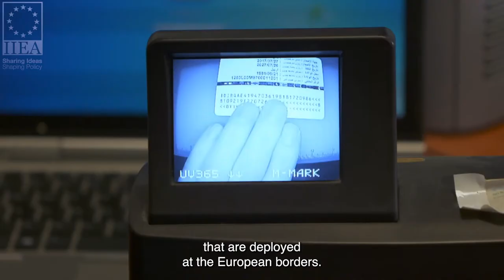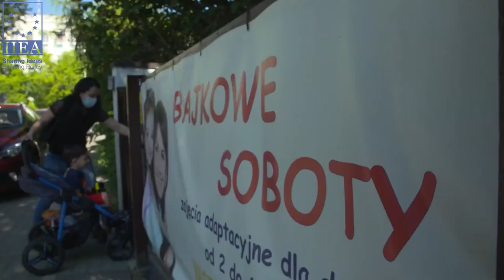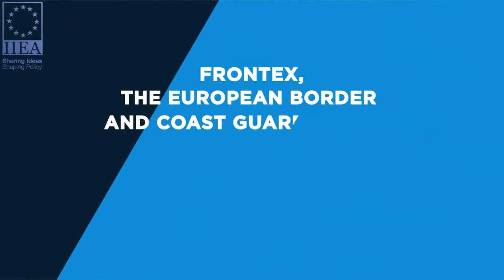Götz Brinkmann - Frontex: delivering operational solidarity for the Schengen Area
In his address to the IIEA, Mr Brinkmann speaks about the changes Frontex has undergone in recent years, including the establishment of the EU Standing Corps. He outlines the benefits arising from the Schengen Area and describe some examples of operational support and deployments that Frontex delivers in the Mediterranean, the English Channel and at the EU’s Eastern borders. Mr Brinkmann also remarks upon the establishment of European Travel Information and Authorisation System (ETIAS) and the overall digital transformation that the EU’s border management systems are undergoing.

About the Speaker:
With extensive experience of over 20 years on legal and international affairs, Götz Brinkmann is the Director of the International and European Cooperation Division. Before joining Frontex in 2016 as the Head of International and European Cooperation Unit, he worked for the European External Action Service as Head of Section for planning CSDP missions in the Crisis Management Planning Directorate. His previous experience includes several positions in the Western Balkans on fieldwork as well as in the area of Rule of Law with the United Nations and the Organization for Security and Co-operation in Europe (OSCE).

Recorded on the 24th of January 2022